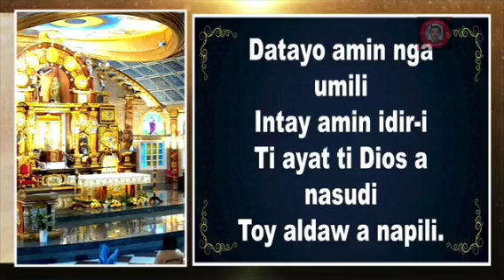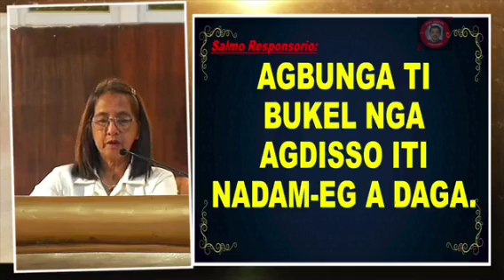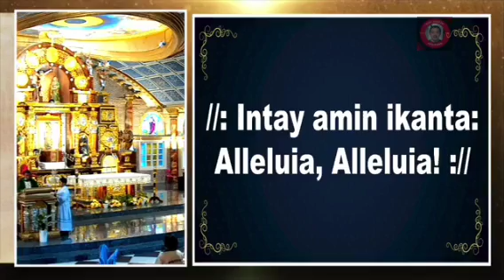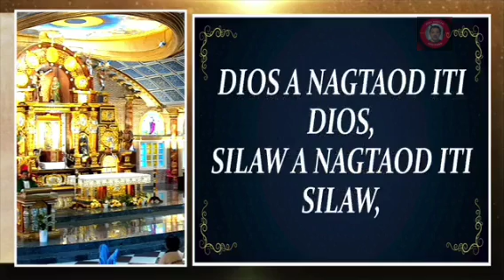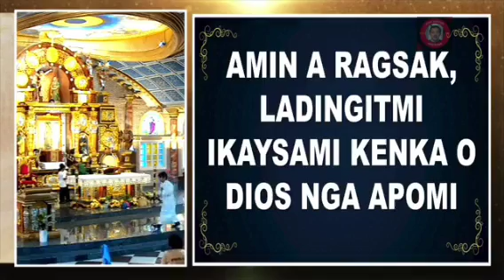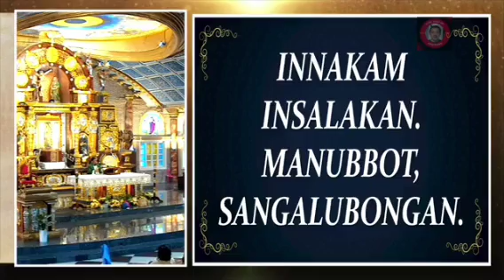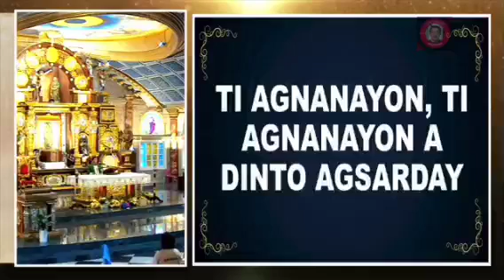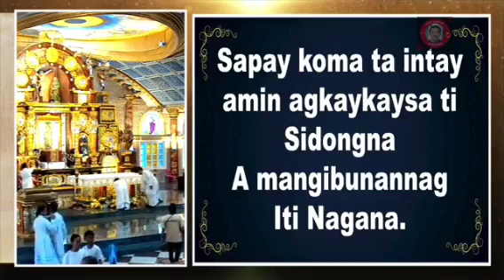SUNDAY ILOCANO MASS | July 16, 2023 | Fr. Rufo Abaya